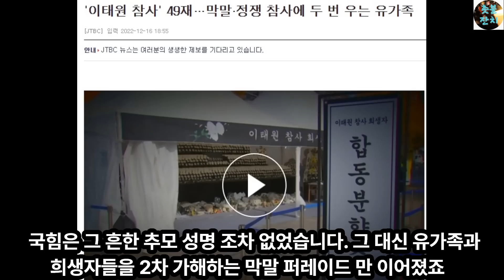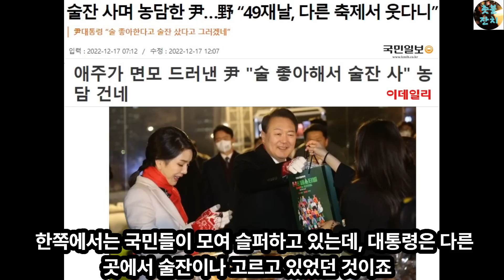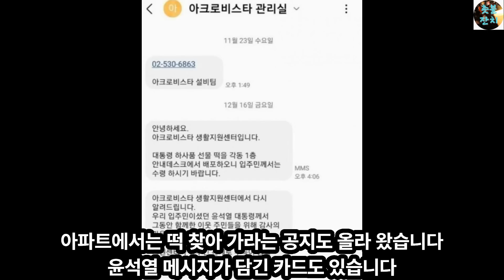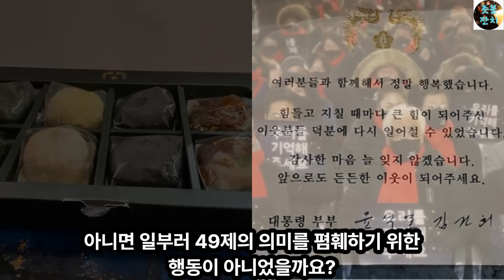여론을 뒤집은 윤석열 황당 사진이 공개되자 모든 걸 포기하고 앓기만 하는 국민의힘